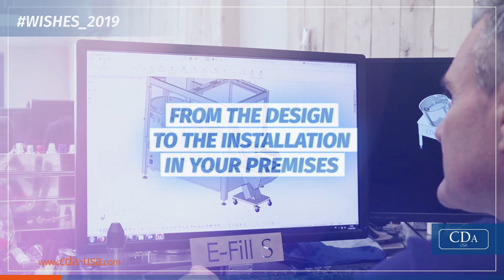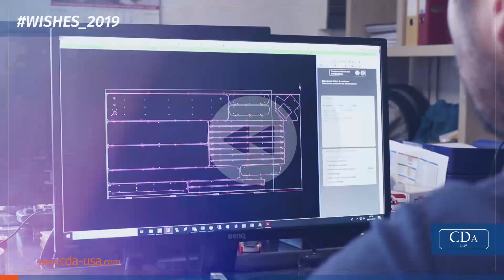Wishes 2019 - CDA USA wishes you a wonderful 2019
CDA USA Labeler and filler manufacturer wishes you a wonderful year 2019.